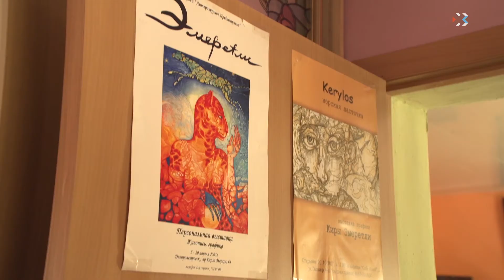10 севастопольских ребят стали призерами международного конкурса «Дадим шар земной детям»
Севастопольские ребята стали призерами международного конкурса изобразительного искусства «Дадим шар земной детям». Награды получили 10 человек. Они стали лучшими среди 700 художников со всего мира. В фестивале принимали участие мастера кисти от 4 до 25 лет из Киргизии, Объединенных Арабских Эмиратов, Словакии, Мексики, Кубы, Черногории, Индии, Вьетнама, Сирии. Жюри возглавил президент Российской Академии Художеств – Зураб Церетели. С одаренными детьми пообщалась Елена Карнаухова.